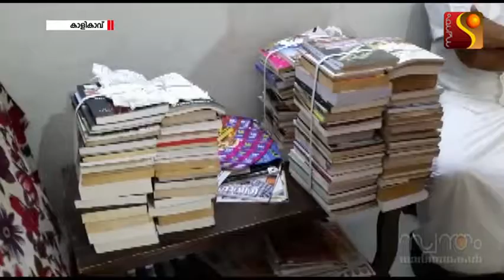പുസ്തകങ്ങൾ നൽകി പഴയ കളിക്കൂട്ടുകാർ..